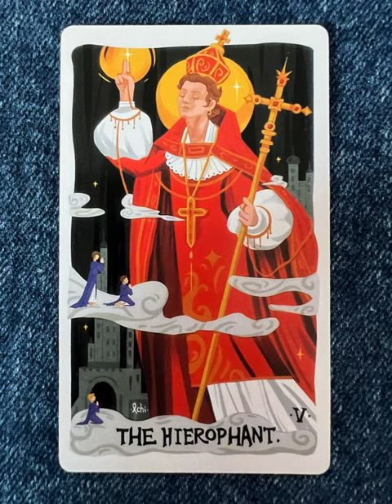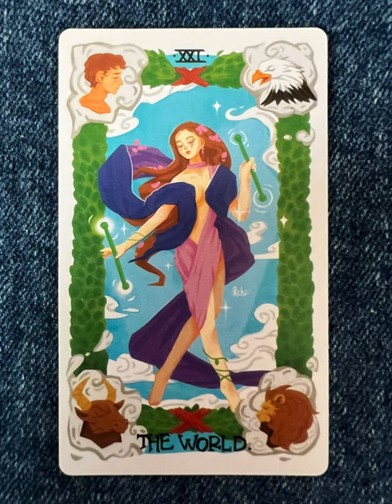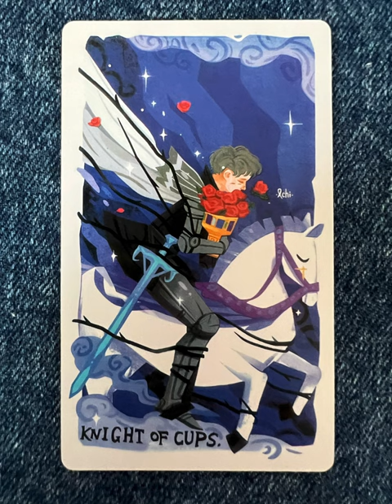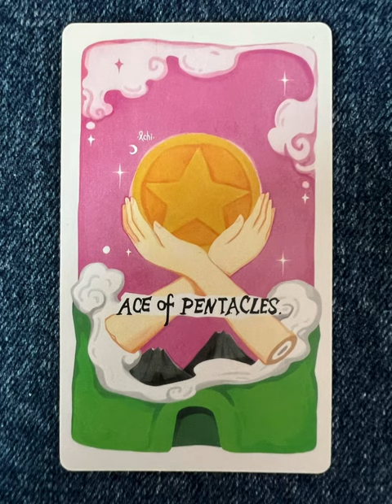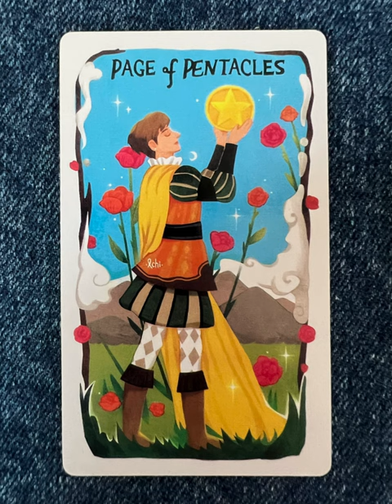Sleepwalker’s Tarot - a tarot deck flip thru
Sleepwalker's Tarot flip through

Tarot Teasers

The Sleepwalker Tarot Deck is the perfect tool for your mindfulness journey. With its magical illustrations and powerful interpretations, this deck will guide you towards inner peace and self-discovery. Take a step towards a more mindful life with Sleepwalker.